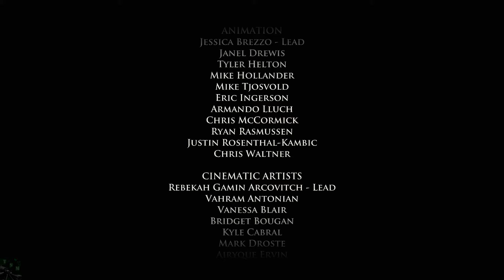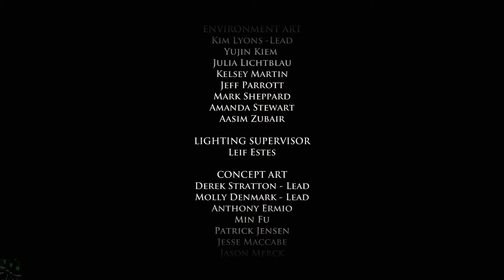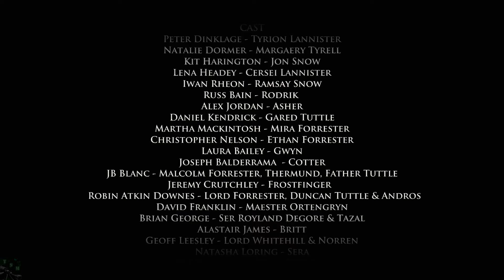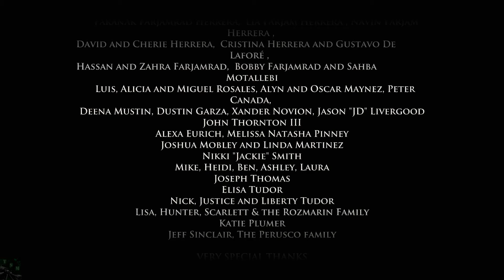GAME OF THRONES #011 - Treffen um Mitternacht «» Telltales Game of Thrones [HD]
Gared steht zum ersten Mal auf der Mauer mit Jon Snow. Mira erscheint zu dem geheimen Treffen. Ethan und sein Vater werden bestattet.

|Game of Thrones: A Telltale Game|
Adventure von Telltale Games.

|Let's Play|
Kommentierte Spielszenen von Leon.